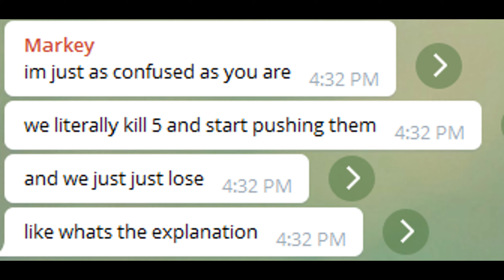Loyalty ( 25 ) vs Dragneel ( 25 ) ( Lunar 3.5 Raidable )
gg to these guys put up a good fight i think like 3-4 of them repotted and only 2 of us it was a 25v25 if im not mistaken gg